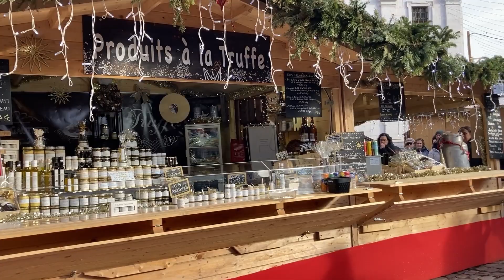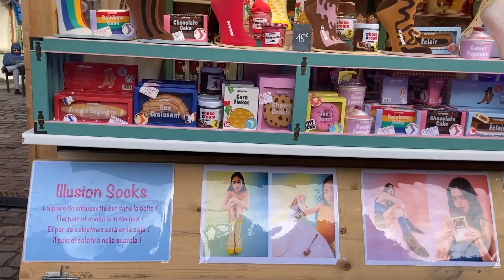ANNECY , FRANCE 🇫🇷 P.3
Celebrating our first day of the year here in Annecy together with my Sister